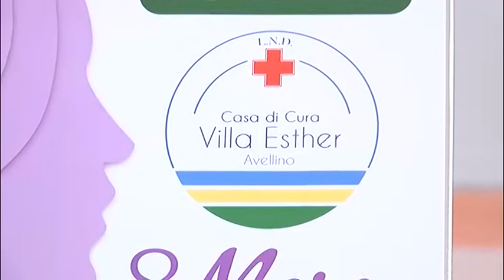Alla Casa di Cura "Villa Esther" Consulenze gratuite per la salute femminile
Alla Casa di Cura "Villa Esther" di Avellino, in occasione della festa della donna, fino a questa sera consulenze gratuite per la salute femminile.